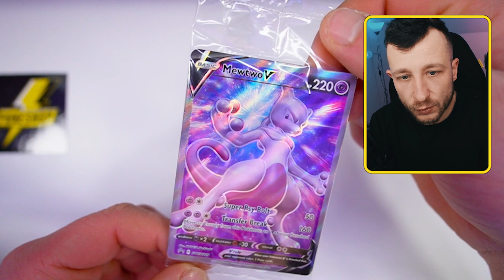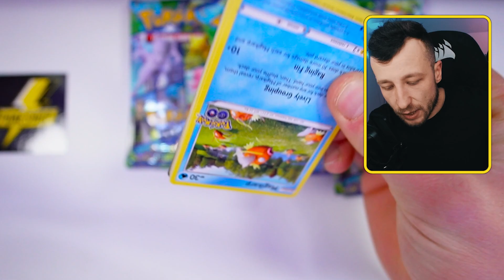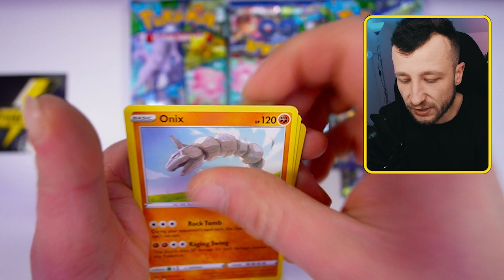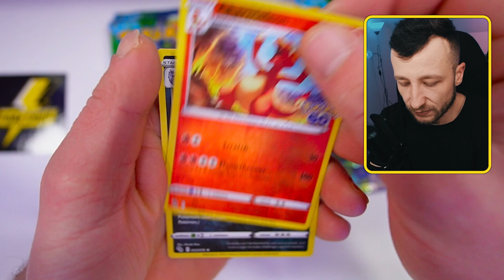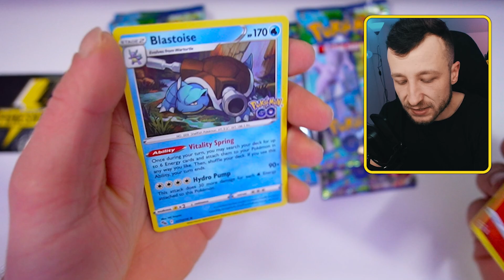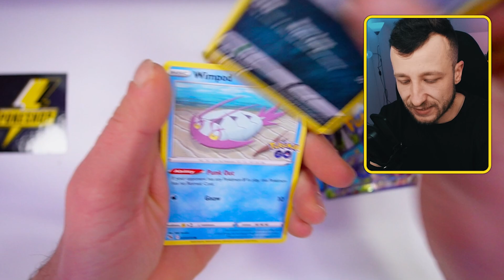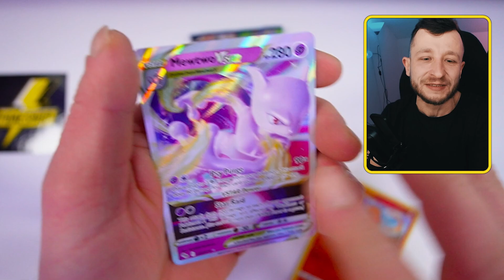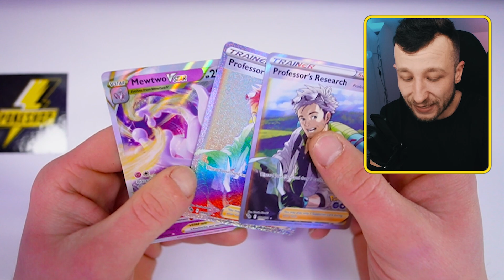MOJA PIERWSZA RAINBOW KARTA! GRUBY OPENING!